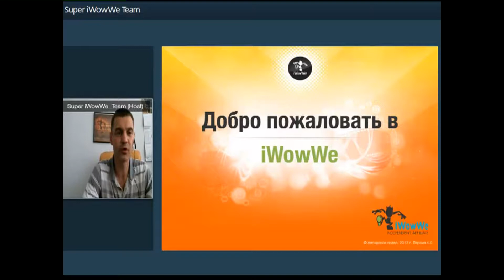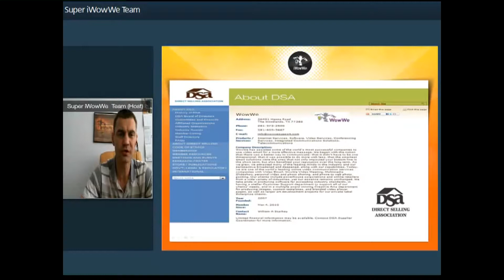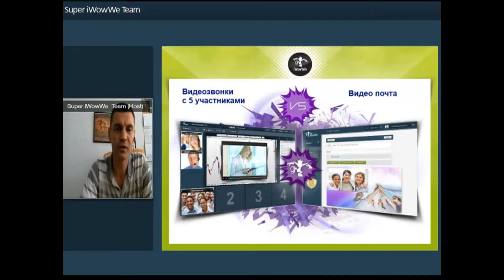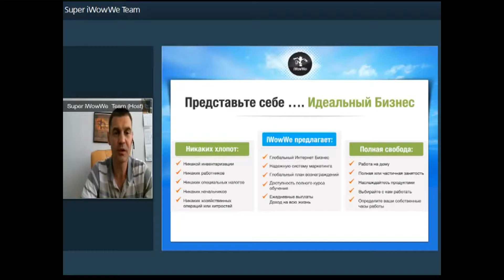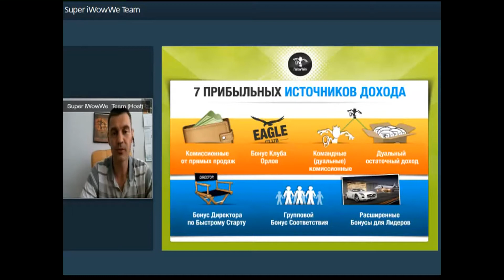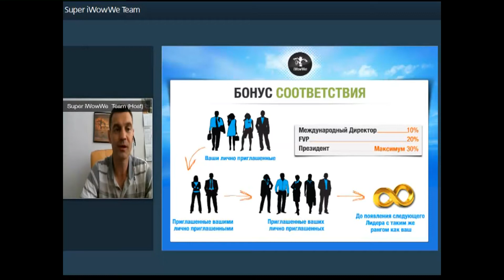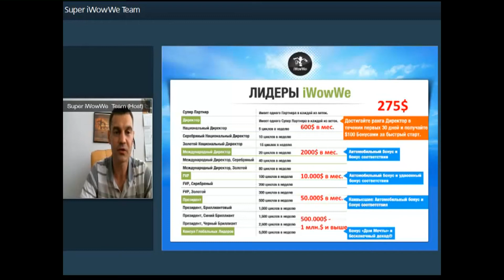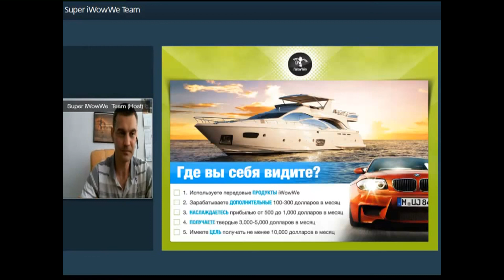Презентация бизнеса iWowWe Александр Струков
Видео-коммуникационные технологии. Проект iWowWe. Пассивный доход.
9 последовательных видео сюжетов
Присоединиться: